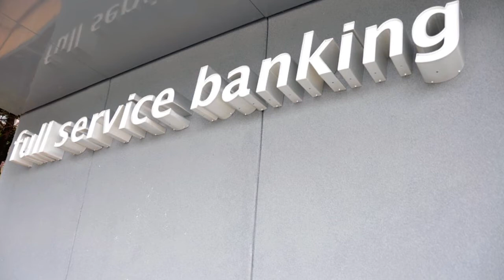BC Business Magazine: G&F Financial Maintains a Forward Focus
This video complements the article in BC Business Magazine which featured G&F Financial Group.